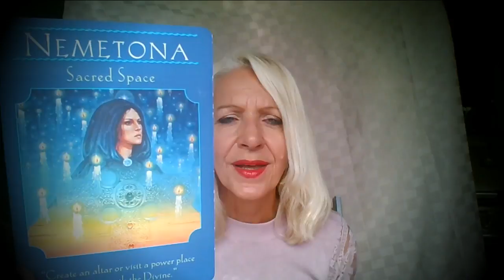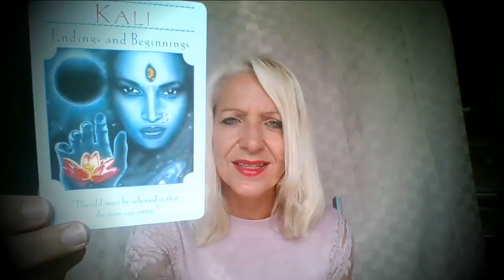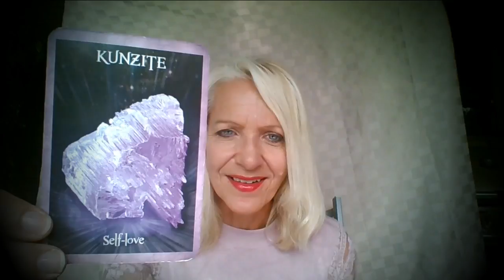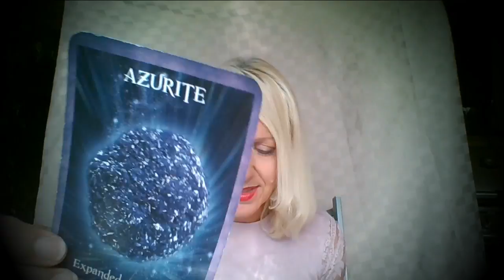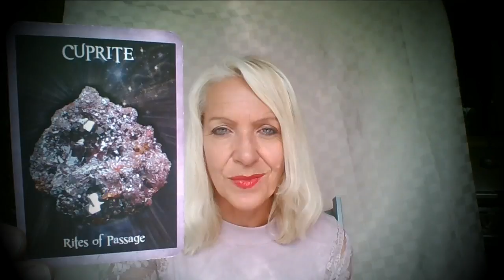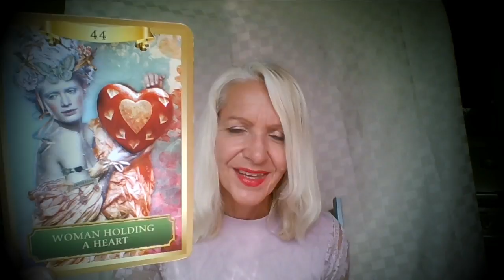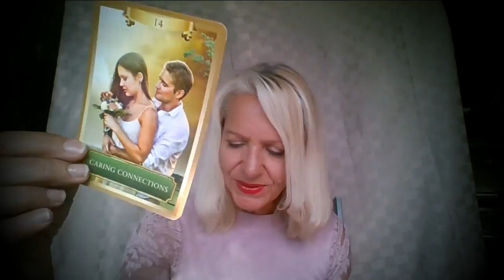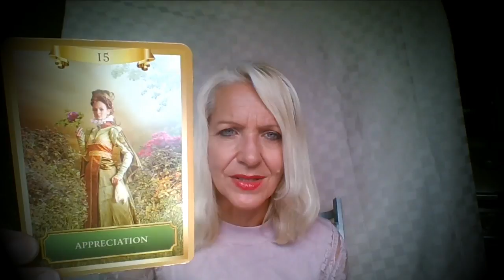Aquarius May 15th - 31st *Infinite Blessings*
Stop Worrying...All Your Material Needs Are Being Met - Trust in Divine Timing. Your Dreams & Divine Destiny Are Unfolding Now! Aquarius this is your May 15th to 31st Tarot Reading with Rose Burnett, Mind Body Soul Balance.

MONTHLY COMPETITION

Rose Burnett